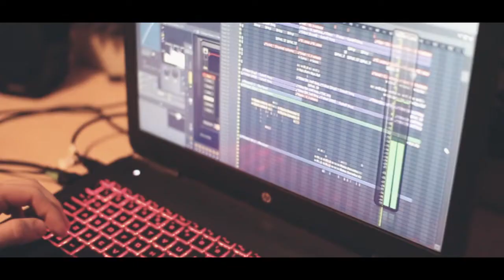Don Corleone CREW - Muszę